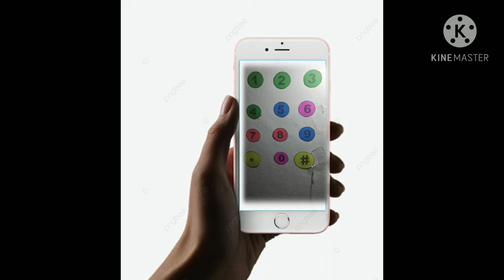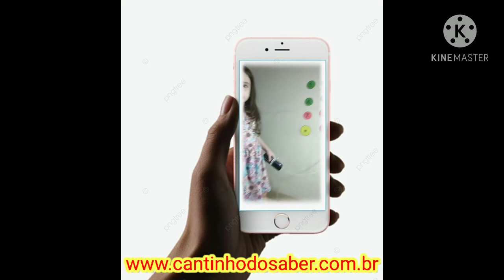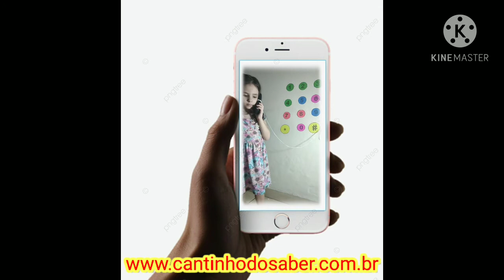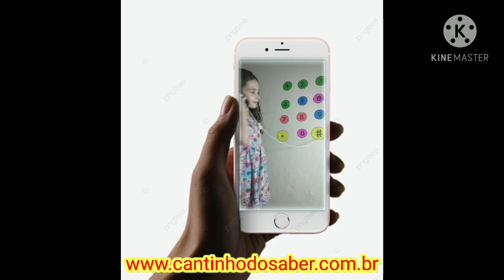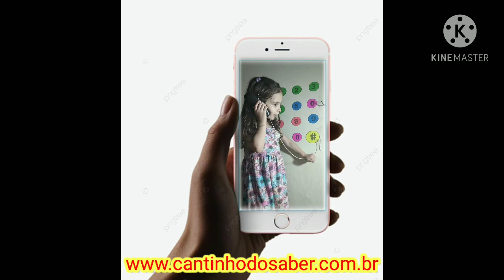Atividade para trabalhar os meios de comunicação na Educação Infantil - Método com Telefone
Neste vídeo iremos trabalhar os meios de comunicação focado na educação infantil utilizando o método de telefone.

O recurso empregado foi do telefone na parede, este recurso é muito simples de ser feito e tem a vantagem de se possibilitar trabalhar com vários conteúdos como por exemplo:

- Números;
- Linguagem oral;
- Vida cotidiana;
- Meios de comunicação.

Ela tem como objetivo:

- Reconhecer e identificar os números;
- Ampliar o vocabulário infantil;
- Reconhecer a importância dos números de emergência que são essenciais;
- Reconhecer e saber como utilizar o meio de comunicação telefone.

Essa atividade se encaixa nos seguintes campos da BNCC:

- Espaço, tempo, quantidades, relações e transformação.